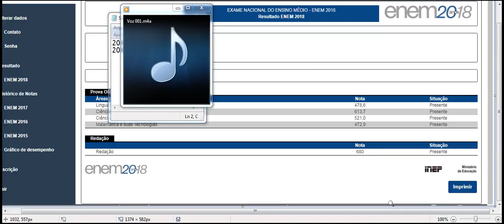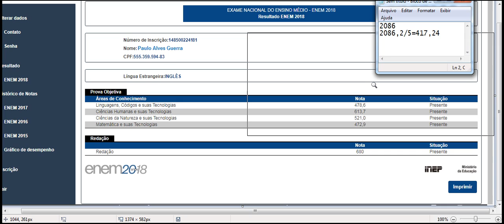enem resultado das provas ajuda boa hein